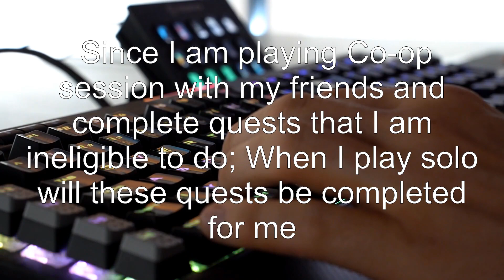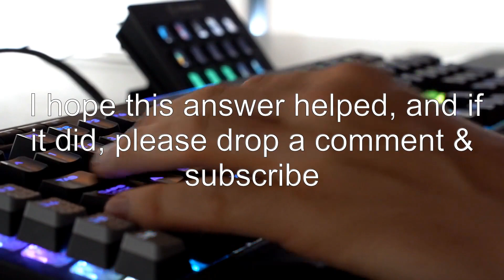Will I be awarded Ineligible quest score in borderlands?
borderlands: Will I be awarded Ineligible quest score in borderlands?

Related to: borderlands